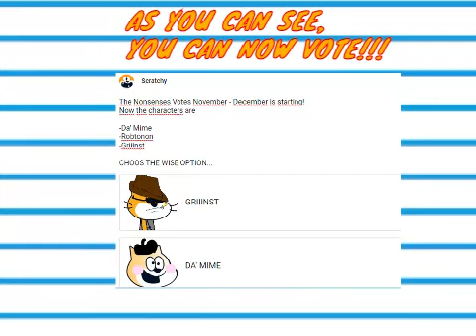NONSENSE VOTE NUMBER #2 IS HERE, VOTE FOR YOUR CHARACTER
GRIIINST
DA'MIME
ROBTONON
VOTE NOW: